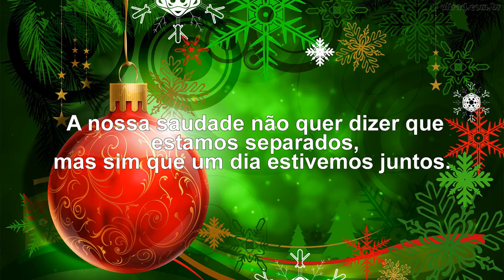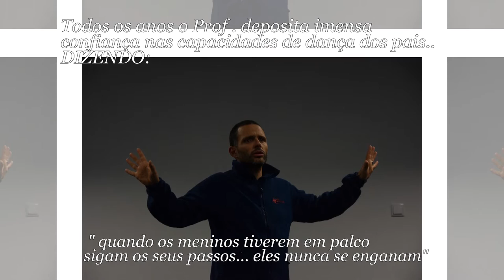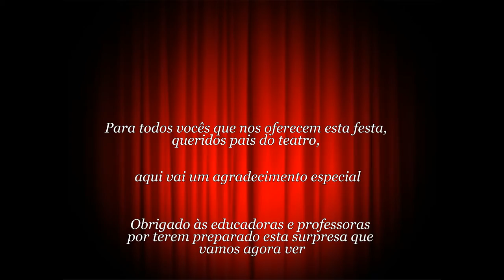Festa Natal Catarina de Bragança 2016